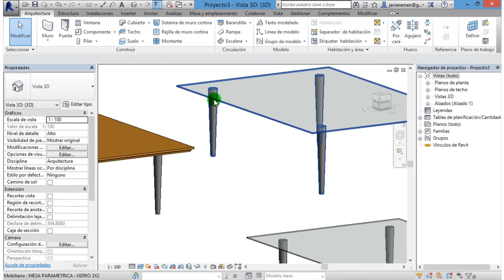#0. REVIT. MESA PARAMÉTRICA. Introducción